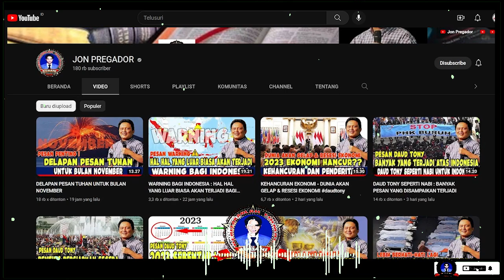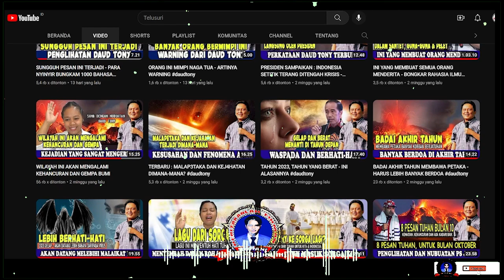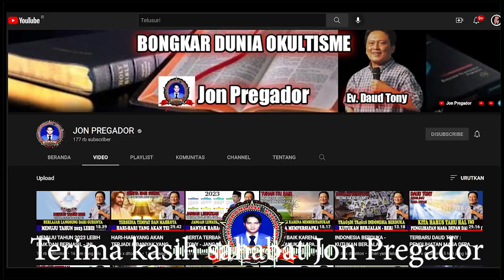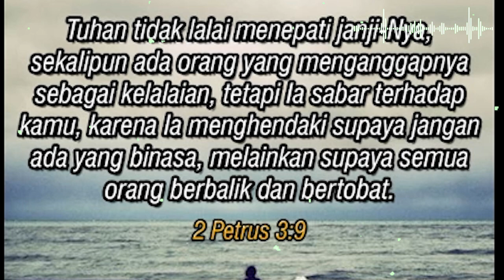MENYONGSONG HARI KESUSAHAN BESAR - PERSIAPKAN DIRI ANDA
Kumpulan khotbah Ev. Daud tony

Ps. Jonas,
Tuhan memberkati🙏

apabila bpk/ibu butuh doa khusus :
dapat ingin mengikuti Zoom Bersama :
1. Ps. Thomas Hellyess Tv
2. Ps. Jonas (Yefta Ministry)

Nb.
Doanya boleh diimprovisasi (ditambhakan kata-kata sesuai kebutuhan/pergumulan)
terima kasih

Tema-tema Update
Kumpulan Khotbah Daud Tony
Khotbah Kristen
Khotbah Inspirasi
Kesaksian Kristen
Inspirasi Kehidupan
Daudtony 2022
daud tony
Daudtonydukunsakti
Daudtonybertobat
Daudtonykesaksian
Daudtonyvsrorokidul
Daudtonyhariini
Daudtonyterkini
Dunia Okultisme
Dunia Perdukunan